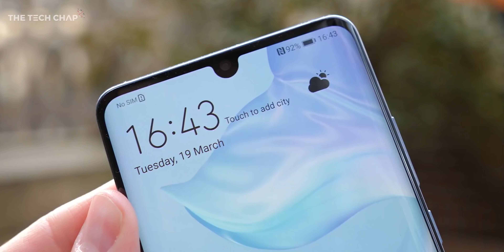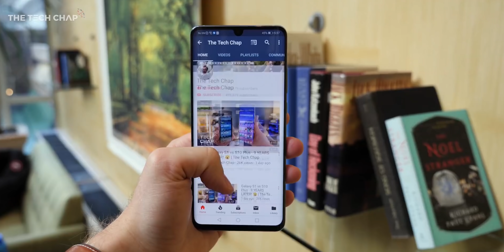O novo REI das câmeras? - Huawei P30 Pro!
geekantenado O mais novo aparelho da Huawei chegou ao mercado desbancando seus concorrentes no quesito câmeras. Confira nossas impressões sobre o Huawei P30 Pro.